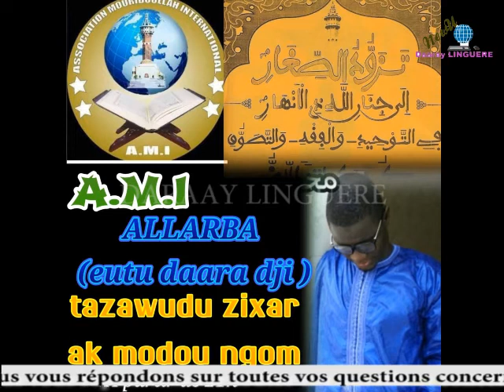Tazawudu sixar bou Serigne touba N° 07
Daaray Linguère apporte des informations sur la santé et des conseils pour les personnes qui cherchent des moyens naturels pour prévenir, traiter et entretenir leurs corps